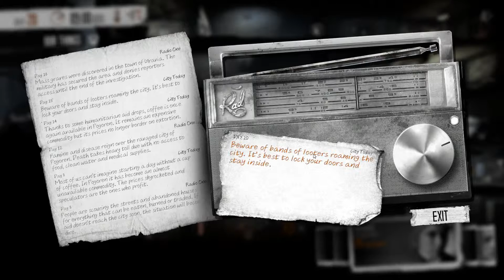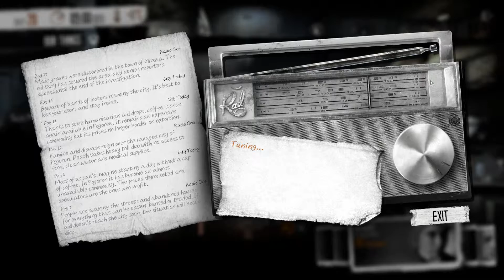This War of Mine - Upgrades [11] - Let's Play / Gameplay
This War Of Mine is one of those games that stay with you forever once you play them. I decided to do a special custom run, using subscriber names for my survivors. Will we survive? Will we starve to death? Get shot to death? Stabbed? Freeze during the winter? Outcomes in This War Of Mine may vary, but we'll do everything we can to survive together!